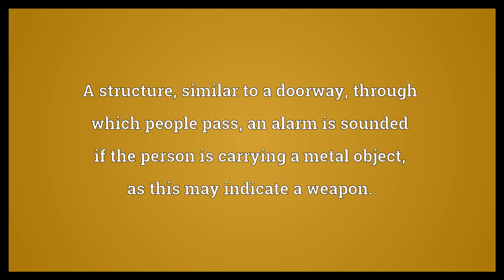Metal detector Meaning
Video shows what metal detector means. A hand-held device that uses electromagnetic induction to detect buried metal.. A structure, similar to a doorway, through which people pass; an alarm is sounded if the person is carrying a metal object, as this may indicate a weapon..  Metal detector Meaning. How to pronounce, definition audio dictionary. How to say metal detector. Powered by MaryTTS, Wiktionary